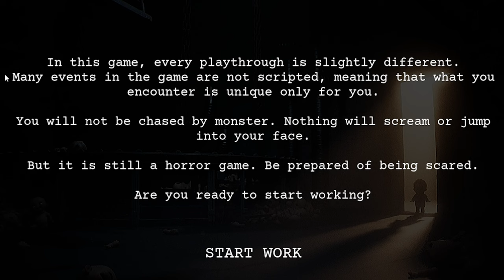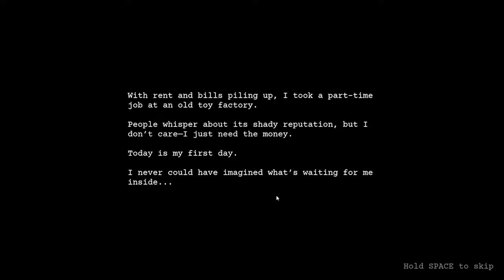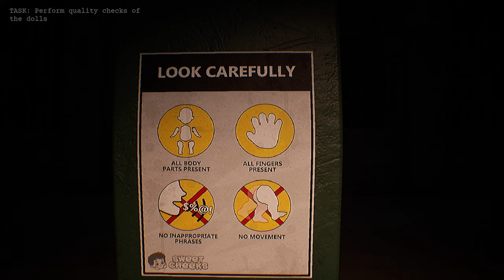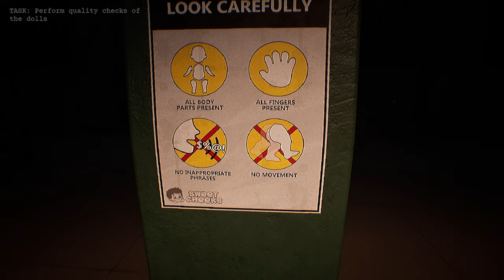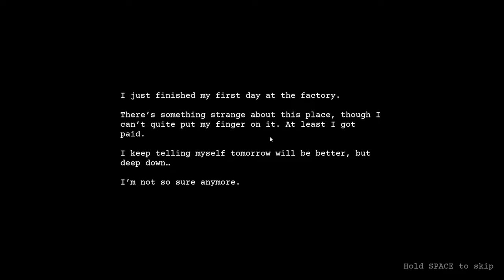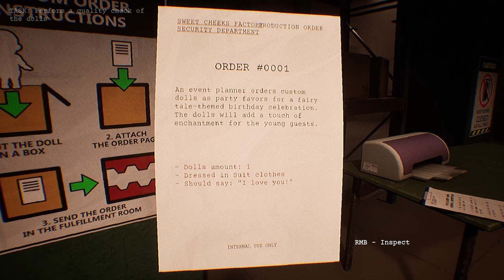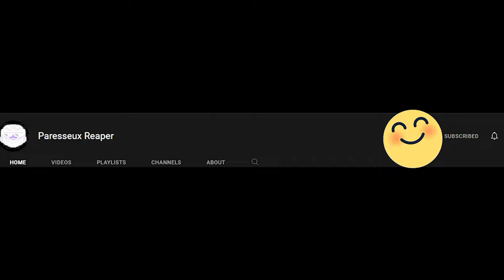Dollmare Demo - Surviving a Creepy Doll Factory Alone at Night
Dollmare Demo is about working at a shady factory of making dolls. You have to follow strange protocols and dont mess up